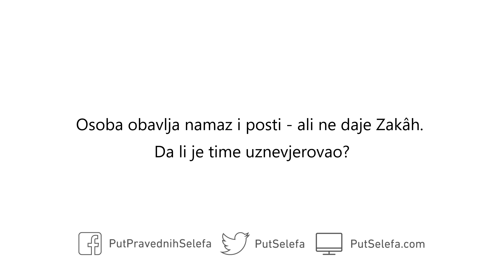Propis za onoga ko ne plaća Zakâh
Pitanje: Osoba obavlja namaz i posti – ali ne daje Zakâh. Da li je time uznevjerovao?

Odgovor: Ukoliko negira Zakâh na način da ga ne smatra obaveznim, uznevjerovao je prema saglasnosti učenjaka. Ukoliko ga međutim ne plaća iz škrtosti, on se od njega uzima silom. A ukoliko bi imao moć i snagu, protiv njega se ratuje – kao što je Abû Bakr رََضِيَ اللهُ عَنْهُ postupio sa onima koji su odbili platiti Zakâh.

Ukoliko on dakle ima moć i snagu a odbija platiti Zakâh, protiv njega se ratuje – sve dok se od njega ne uzme Zakâh. A ukoliko nema snagu, Zakâh mu se oduzima silom i upućuje mu se ukor.